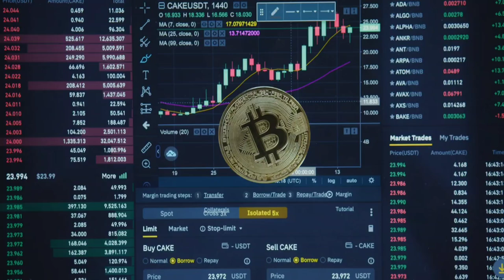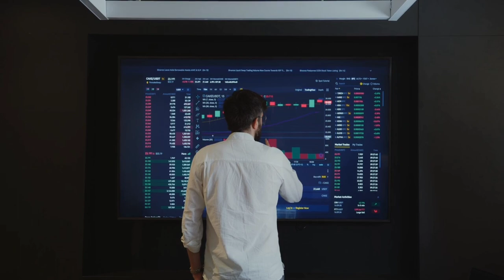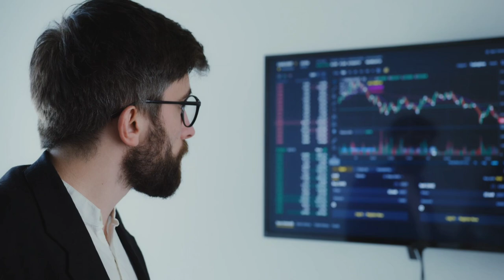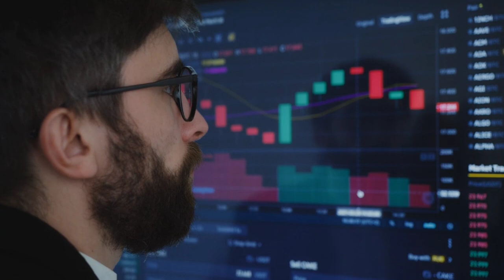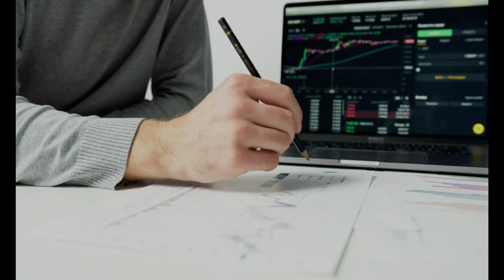Stock Market no Copyright Videos | Free stock footage | Free HD Videos - NoCopyright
In this video, you can watch beautiful stockmarket This stock footage is free to use you can use this video for your project or commercial purpose but you can't sell this. You don't need to ask for any permission to use this footage.

hd videos,
nature videos,
4k videos" "landscape photog,